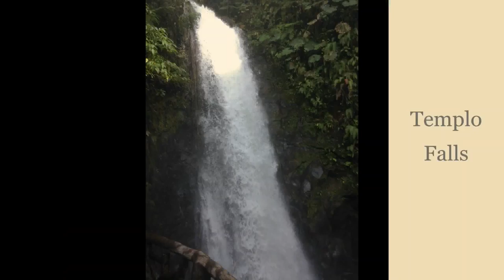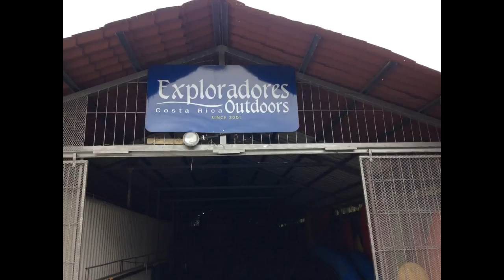Costa Rica - White Water Rafting August 2018 GoPro PS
A white water rafting trip that was 18 years in the making. A beautifully lush and dense Costa Rican jungle that is home to the Pacuare River. This trip featured class 3 & 4+ rapids. A rough ride that requires significant effort. Slackers not welcome!
A day trip to La Paz Waterfalls is an invigorating hike through a pristine wilderness. Cool and informative sanctuary!
Thank you Barcelo for your hospitality! Pura Vida!